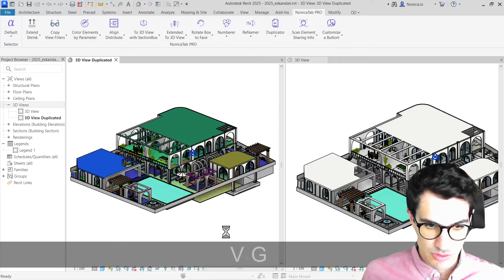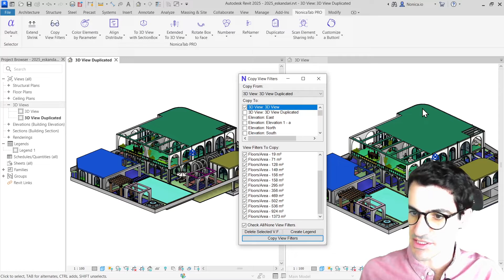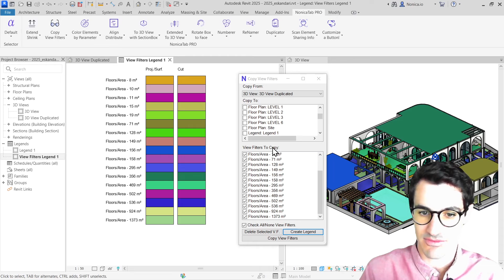Copy View Filters | Revit Buttons ✅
📨 I have been working on a new Revit button to copy or transfer view filters from one view to another. It is cool that it can also create color legends from view filters or delete multiple view filters in one go.

00:00 Intro
00:33 Initial Settings
00:50 Copy View Filters
01:21 Create Legends

I just published this new tool in NonicaTab PRO at Autodesk App Store.